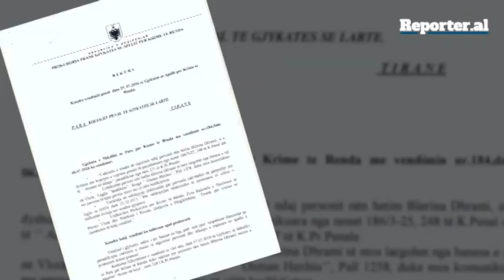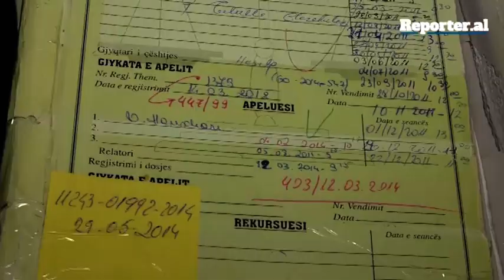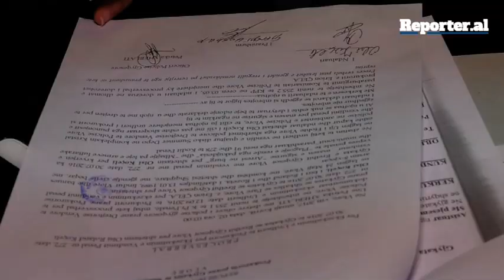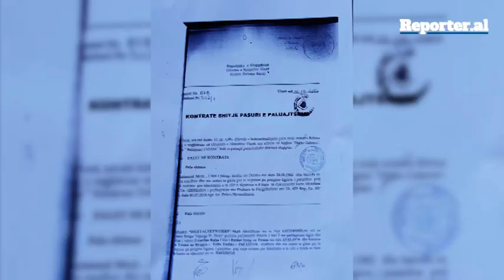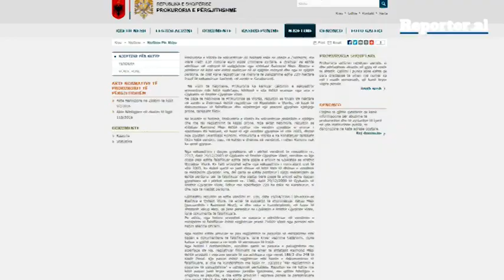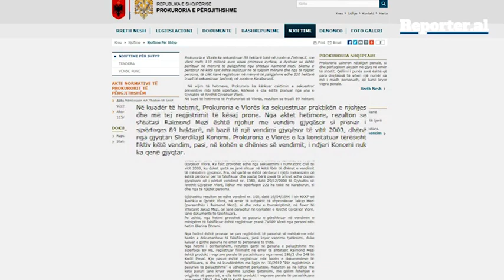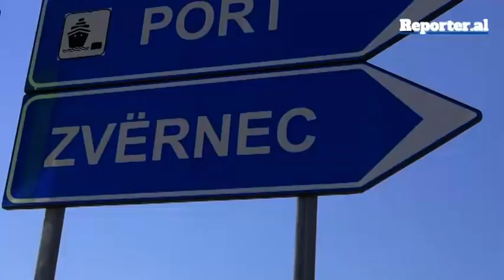Vendimet e falsifikuara e bënë varrmihësin vlonjat pronar të Karaburunit - Reporter.al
Hetimet e Prokurorisë së Vlorës kanë zuluar një skemë kriminale me anë të të cilës qindra hektarë pronë turistike në gadishullin e Karaburunit dhe fshatin Zvërnec, u tjetërsuan në mënyrë të paligjshme duke përfshirë në arkivën e Gjykatës së Vlorës vendime të falsifikuara.